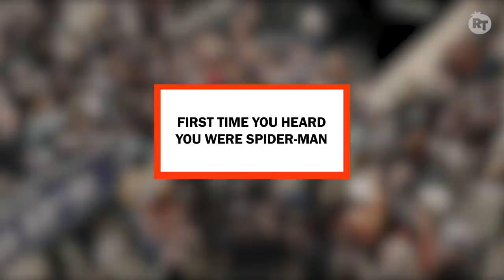An Oral History of Tom Holland's Spider-Man w/ Tom Holland, Zendaya & Jacob Batalon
Christmas arrives a week early this year for fans of the Marvel Cinematic Universe and, in particular, its friendly neighborhood web-slinger, as 'Spider-Man: No Way Home' hits theaters on December 17, 2021. The third solo joint for Tom Holland's Peter Parker finds Spidey looking to conceal his outed secret identity by any means necessary, and when Doctor Strange's (Benedict Cumberbatch) efforts to do so go terribly awry, Peter faces off against classic villains from far-flung universes. To celebrate the release of the new film, stars Holland, Zendaya (MJ), and Jacob Batalon (Ned Leeds) sit down to talk about the journey of their characters, from the first time Holland learned he would be Marvel's new Spider-Man to his first appearance in 'Captain America: Civil War' and his first time trying on the suit (we won't spoil what he compared it to; it's... private). Zendaya and Batalon also discuss what it's like to be a part of the franchise, traveling the world with friends and running from explosions, and what some of their favorite moments throughout the series have been.